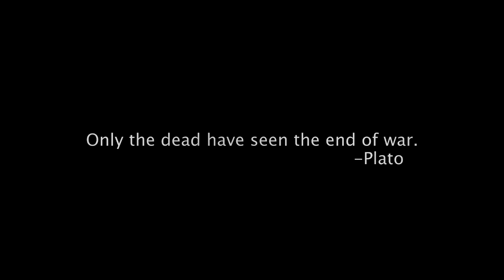Carnage - GTA5 Short Film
➤ A short film showing in detail the events that took place with Squad Six: Edward, 3 days after being deployed in a foreign location.

➤ Social Club : Join my GTA crew to be in Car Meets !

➤ I create videos for fun, and I enjoy watching them myself & it puts a smile on my face when you all like the content . So thank you for reading this & watching ! Stay Awesome ! :)